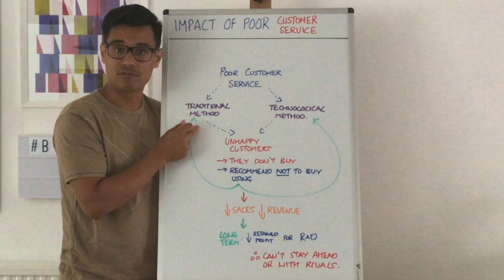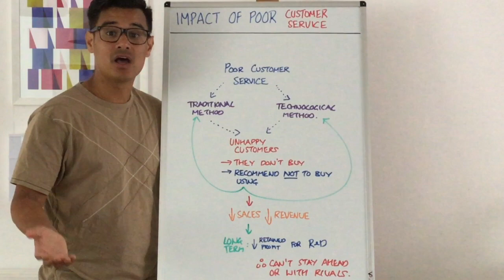Impact of poor customer service